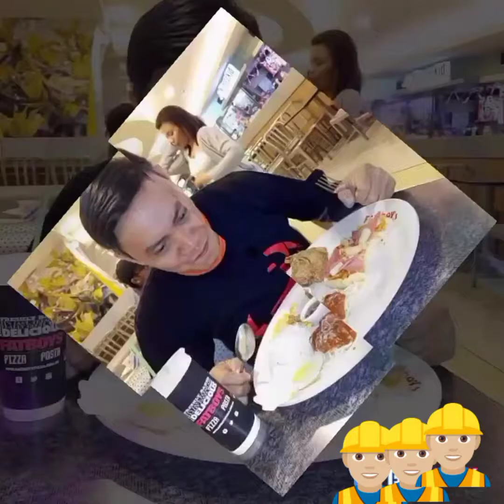10 no copyright background songs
Selected songs background for live streaming and video upload